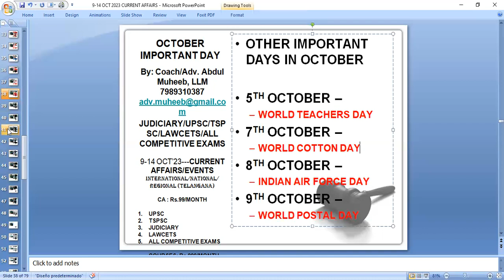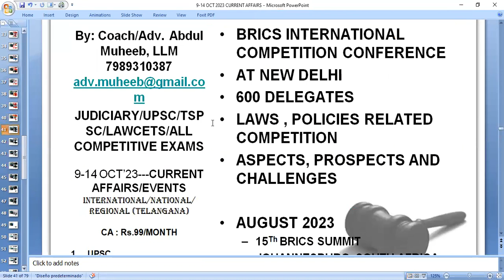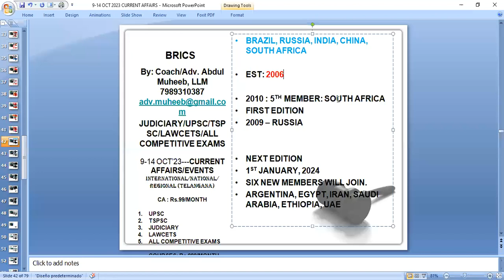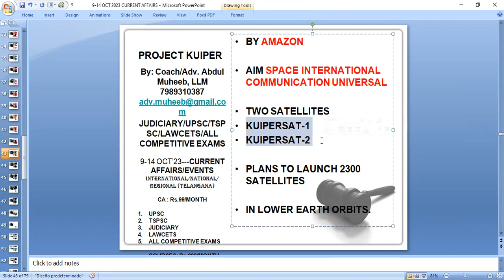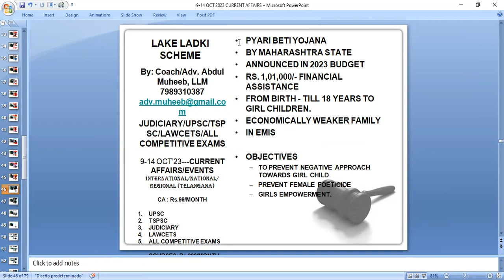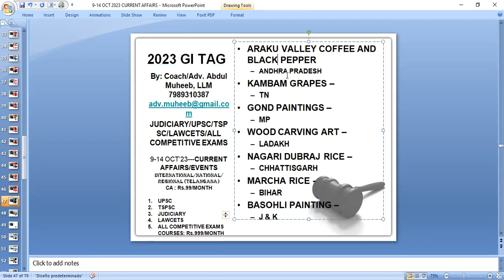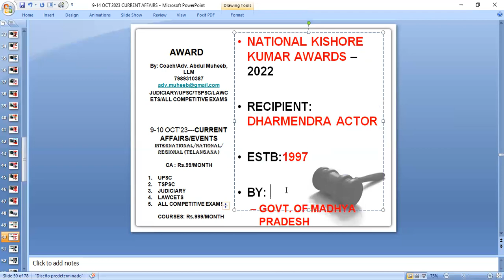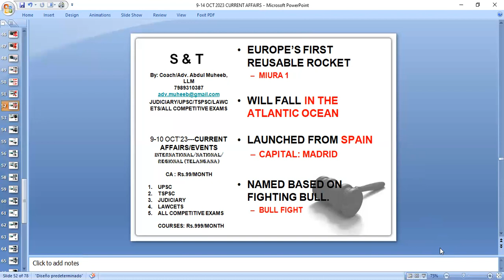9 14 OCTOBER 2023 CURRENT AFFAIRS PART 3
Adv. Abdul Muheeb. LLM